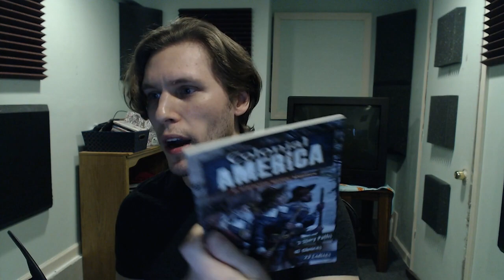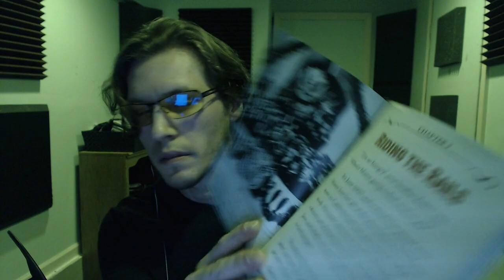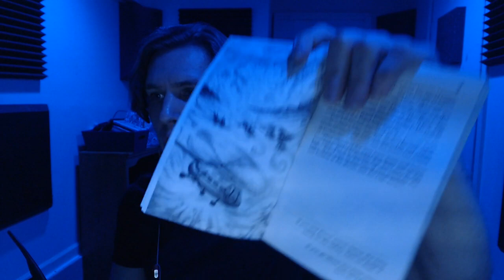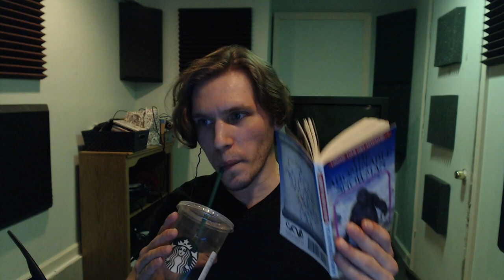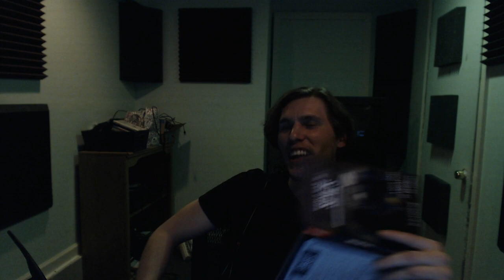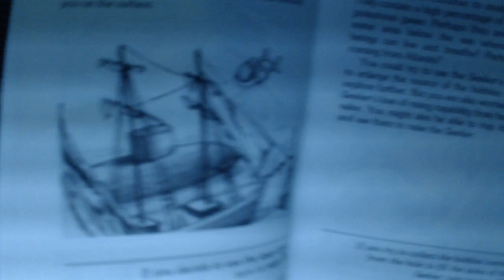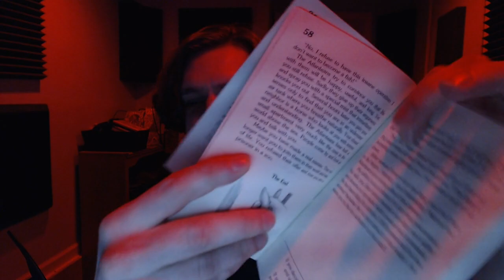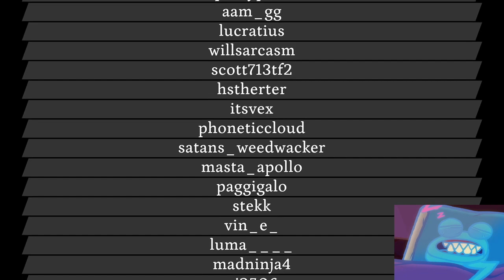Jerma Streams - Choose Your Own Adventure Books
Jerma archived reading choose your own adventure books (The original title of this stream was "Choose your own adventure", and was originally streamed/recorded on April 1st, 2018)